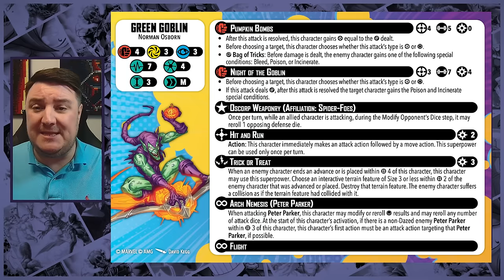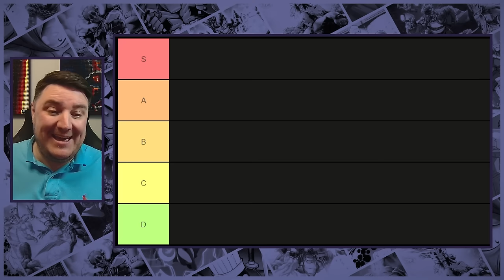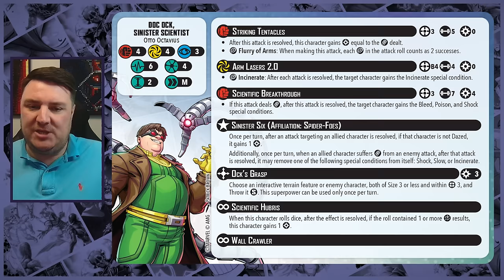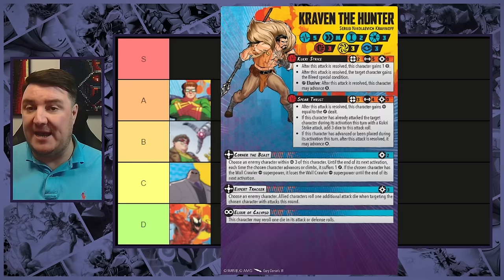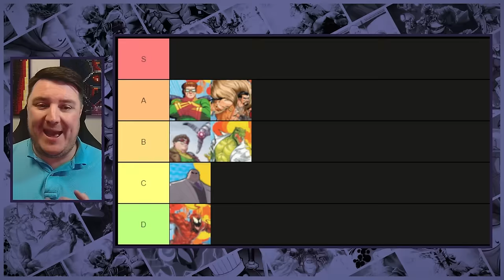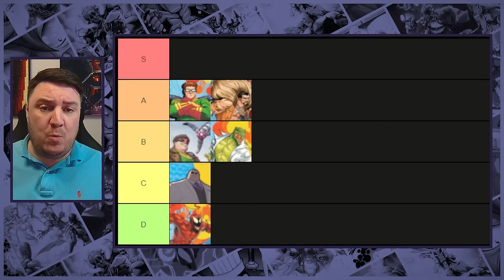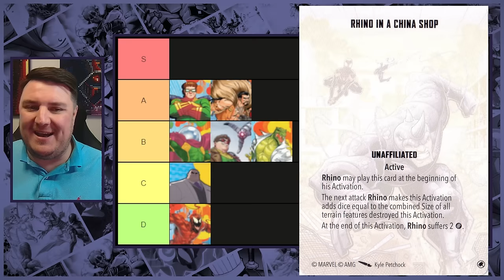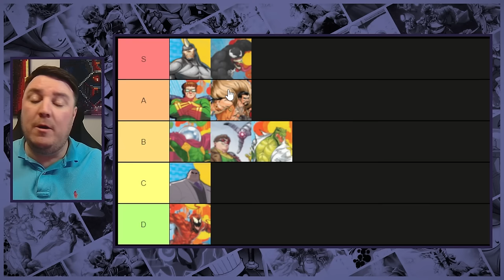Marvel: Crisis Protocol - Green Goblins Spider Foes Breakdown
"I'm somewhat of a scientist myself."
― Norman Osbourne